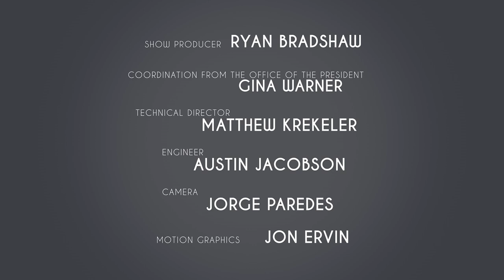Sr. Miriam James Heidland on Receiving Healing from Jesus | A Catholic Discussion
Dr. Tim Gray welcomes Sister Miriam James Heidland, SOLT on the Augustine Institute Show! Sister Miriam is a highly sought-after speaker who shares her witness of healing, the Father's love, and the dignity of women. Today, she shares about her ongoing conversion, and how to receive healing from Jesus.

►If you are new to FORMED, sign up for a free 7-day trial

►To find out if your parish already has a subscription to FORMED,